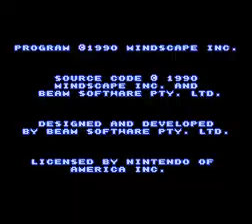Days of Thunder - NES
Gameplay video for NES-Bit.com